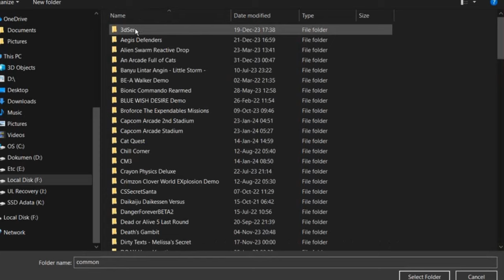eFootball 2024 PATCH KIT RESMI ePatch versi 3.3.0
Patch kit asli terbaru untuk eFootball 2024 versi 3.3.0 dari Mody 99.

Cara installnya masih sama seperti biasa.

Recording:
OBS
Editing:
KDEnlive